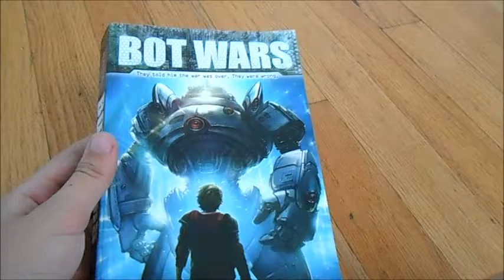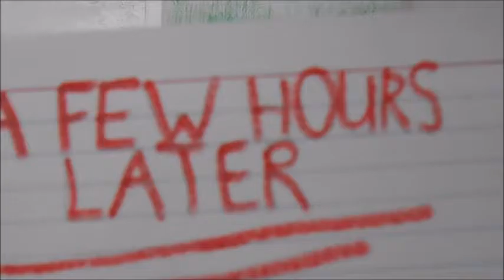Bot Wars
An exciting book review of the book, "Bot Wars"